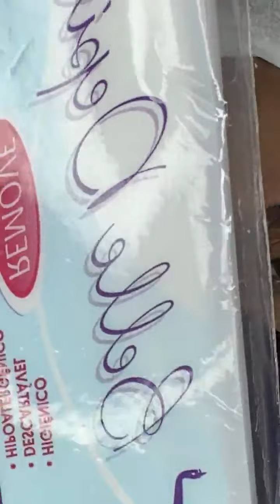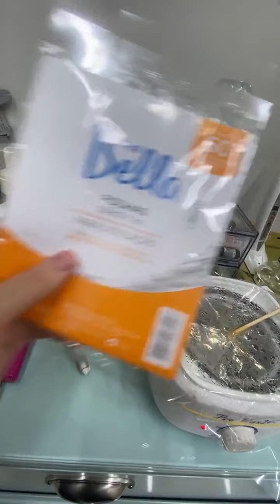Design com cera perolada Depimiel e como aquecer a cera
Olá, essa é uma live que fizemos em comemoração aos nossos 100K no instagram!!!

Procedimento completo do início ao fim usando a cera perolada da Depimiel, e uma dica de como  aquecer a cera em porções individuais para cada cliente.

Todos os produtos usados nesse vídeo você encontra na nossa loja on-line Fridda Store🤩